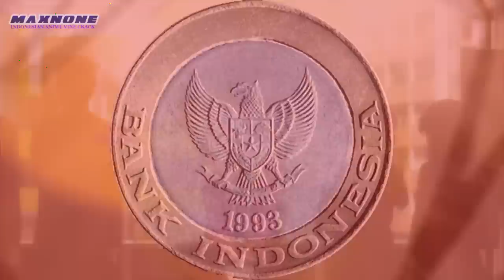#10 ANIME VINES CRACK INDONESIA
!BACA DESKRIPSI UNTUK DETIL!

DETAIL VIDEO

00:05
VIDEO= foto Google, highschool of the dead special, no game no life, seto no hanayome, kore wa zombie desu ka, mashou gakuen HxH.
AUDIO= MUSIC BY DRAGONFORCE "THROUGH FIRE AND FLAMES"

00:28
VIDEO= ANGEL BEATS dan iddubz video
AUDIO= ---

00:39
AUDIO= lagunya setau saya berjudul "MEREK"

01:29
VIDEO= seto no hanayome. foto google
AUDIO= "Roundabout" by YES / ending anime JoJo no Kimyou na Bouken

02:04
AUDIO= "Tokimeki Poporon♪ (ときめきポポロン♪)" by Chimame-tai (Inori Minase, Sora Tokui, Rie Murakawa)

02:23
VIDEO= gintama
AUDIO=

02:35
VIDEO= highschool dxd dan to love ru darkness
AUDIO= SEREMPET GUDAL - KIMCIL

02:54
VIDEO= Saijaku Muhai no Bahamut dan iddubs video
AUDIO=

03:17
VIDEO= gintama
AUDIO= musik radio nggak jelas kepemilikan nya

03:44
VIDEO= non non byori repeat dan iddubs video
AUDIO=

04:21
VIDEO= re zero, bayu skak
AUDIO= musik gitar played by daniel asbun "sadness and sorrow"

04:53
VIDEO= anohana
AUDIO= song by DA

05:54
VIDEO= golden time, nuclear explosion, dan (lupa sumbernya)
AUDIO=

06:30
VIDEO= charalotte, Gochuumon wa Usagi Desu ka??, angel beats, kore wa zombie desu ka, spongebob squarepants, foto google, anime terakhir lupa
AUDIO= QUINTINO - F WHAT YOU HEARD disambung Nippontradamus - Extended Remix

07:02
VIDEO= amagi briliant park, foto google
AUDIO= rko effect

07:12
VIDEO= nisemonogatari
AUDIO= dragonforce "through fire and flames, lagu terakhir by jam weker "selesai"

SETIAP VIDEO YG BERBEDA DI SELINGI CEWEK LARI DARI ANIME "AIURA"

MAAF BILA DESKRIPSI BERANTAKAN

abaikan negative comment, flag, spam, atau komentar ngeselin!
We're here to have fun. THANKS AND ENJOY!!